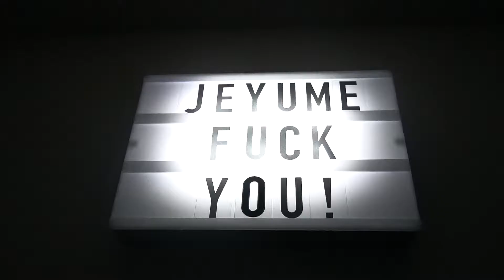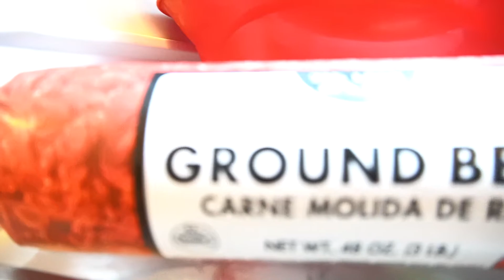Je'Yume - Fuck You (Prod. by @rossgossage) (Official Video)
Directed and edited by Je'Yume

夢Subscribe please? (^_^)

                                                                       夢Lyrics
You don’t really love me
Yea you don’t really love me
Yea

Fuck you
like you say you do
Gave you the world
How ungrateful
Broke me in half
The betrayal
(The betrayal)
Yea fuck you
Really got me heated
Yea I loath you
So fuck you yea

I sit
Right in the back room
Ready to flip and go off any time soon
In my head wondering why she into that dude
Like my heart wasn’t enough to even please you
Like I’m in that mood mood mood mood
Knowing there’s somebody else kissing on you
808s I’m ready to bust through yo room
And send yo ass packing like evictions at noon
Yea
I guess that you’re not

So Fuck you
How ungrateful
The betrayal
(The betrayal)
Yea fuck you

I should’ve known that the kisses were fake
“I love you”
I don’t think you mean what you say
How could you say such lies right to my face
Then toss me aside like this was a mistake
Fuck You
Oh fuck you
I hope he break your heart
Yea fuck you
Oh fuck you
I just can’t believe that
I thought you were the one
Yea

So Fuck you
How ungrateful
The betrayal
(The betrayal)
Yea fuck you